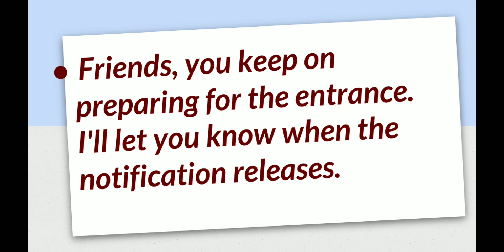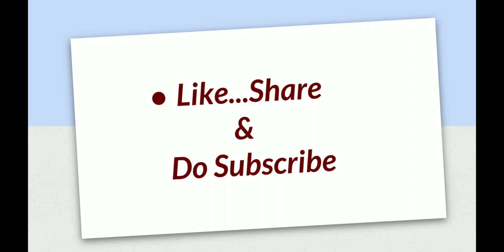When will AP LAWCET 2021 Notification be released? Latest Update on APLawcet| By Krishna's Tutorials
⛲Join Telagram